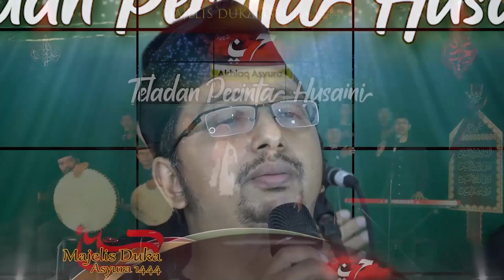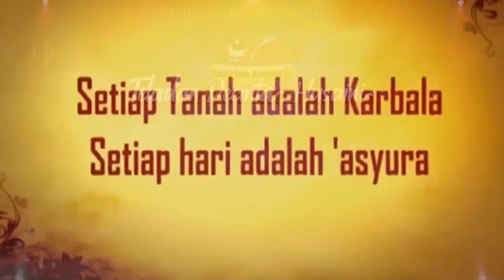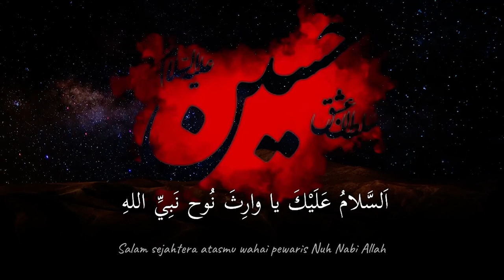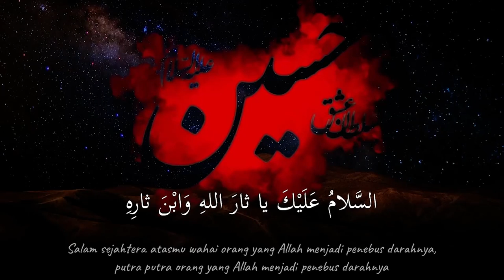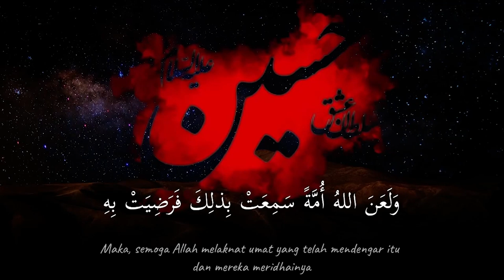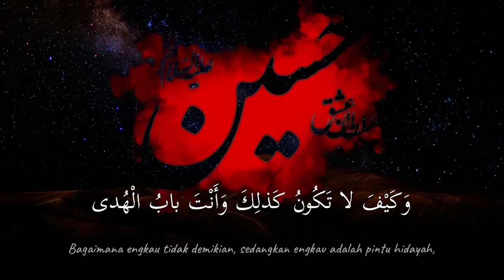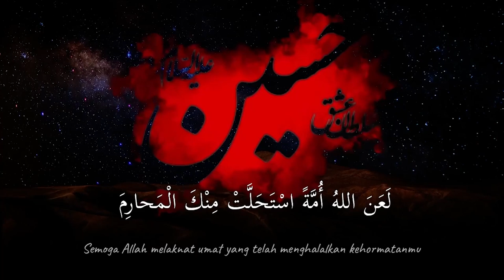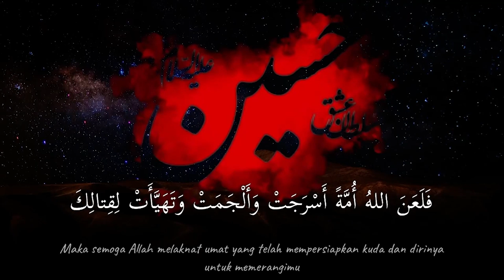… dan kami tunjukkan dua jalannya : Akhlaq Asyura'i Teladan Pecinta Husaini (Hari 7)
Majelis Duka Asyura 1444 H. Akhlaq Asyura'i Teladan Pecinta Husaini (Hari 7)

Tema: … dan kami tunjukkan dua jalannya

- Maktam
- Tilawah Al-Quran
- Majelis Ilmu
- Doa Ziarah